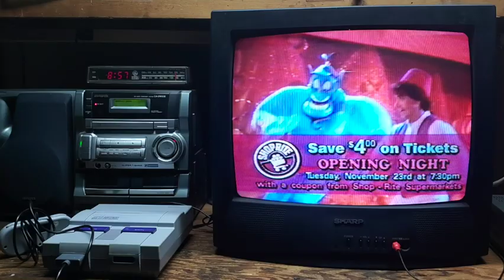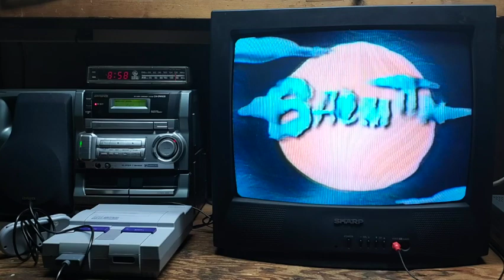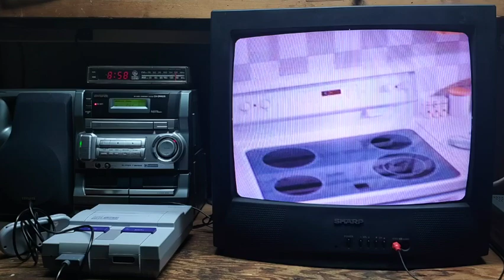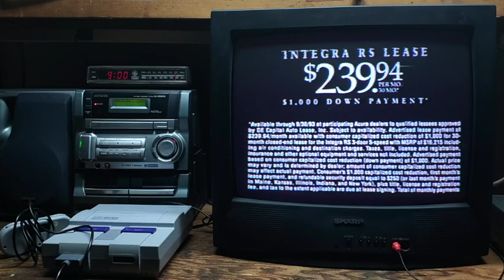Incredible Commercials from 1993!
Captured from VHS cassette.

Commercials Featured:
Giants vs. Bills
Jacoby & Meyers
Very Fine Apple Quenchers
Shop Rite
WMXV Mix 105 FM
The Nightmare Before Christmas (trailer)
GE Corporation
Shoe-Town
1994 Acura Integra RS